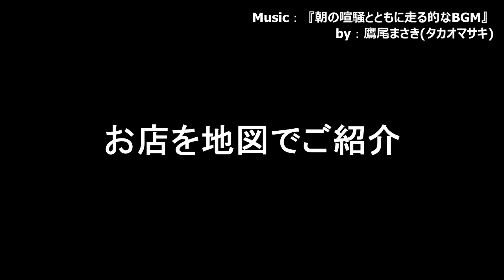【スペイン旅行】バルセロナでひたすら食べまくる動画！Vol.2（巻末Map付き）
グルメタウン　バルセロナでひたすら食べまくり！

スペインの中でもバルセロナは海に面していて、おまけに米を食べる人たちなので、日本人の舌にもめちゃめちゃ合う！

そんなバルセロナで、タパスバルを中心にローカルのお店でとにかく食べまくります。

00:00:13 ハンバーガー　@Frankfurt TR3S
00:01:49 ピンチョス（タパス）　@TXAPELA
00:03:32 海鮮料理と海鮮パエーリャ　@CAN BORBO
00:05:28 チュロスとチョコラテ　@Granja La Pallaresa
00:06:16 タパス　@Tapa Tapa
00:06:46 タパス　@De Tapa Madre

撮影日時：2019年04月01日～04月04日
撮影場所：スペイン　バルセロナ、ジローナ
撮影機材：GoPro HERO6 Black＋自作スタビライザー